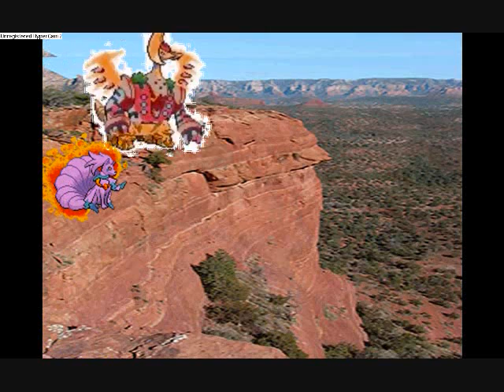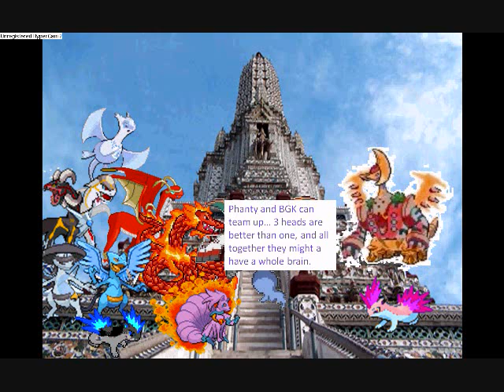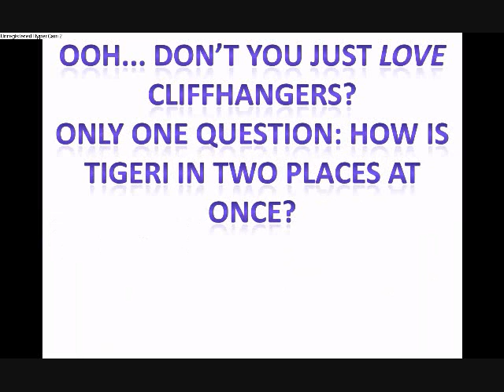Quest for the Warrior's Talisman! Ep. 9!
XD teh recap ish longer den teh vid NOOOOOOOOOOOOOES!!!  DX if u wants ta skip ahead, recap ends at 3:12

but seriously, don't you just LOVE cliffhangers?